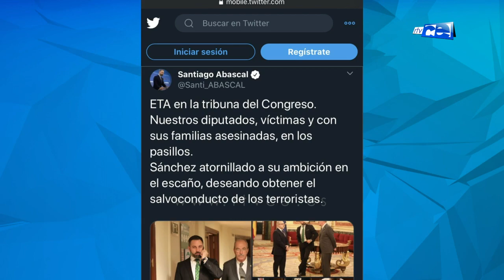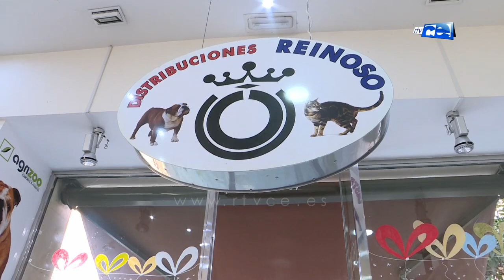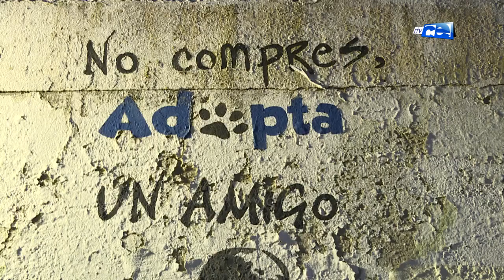NOTICIAS CEUTA 05 01 2020 - 1ª EDICIÓN